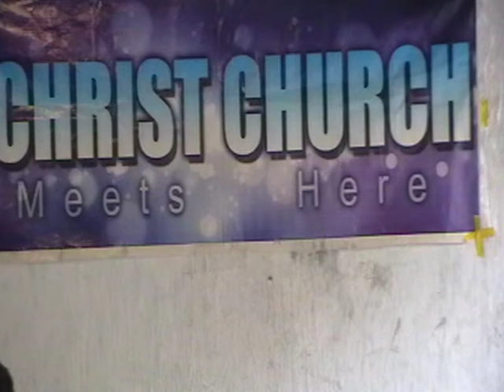thappataduguley rakthapu madugulaku karanamaa?